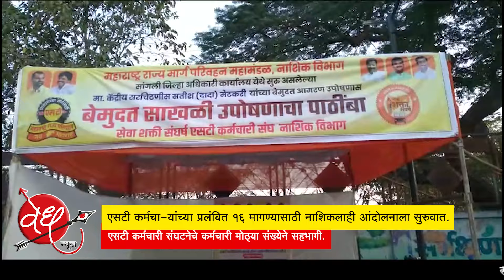एसटी कर्मचाऱ्यांच्या प्रलंबित 16 मागण्यासाठी नाशिकलाही आंदोलनाला सुरुवात.